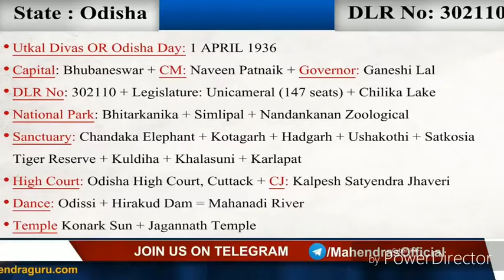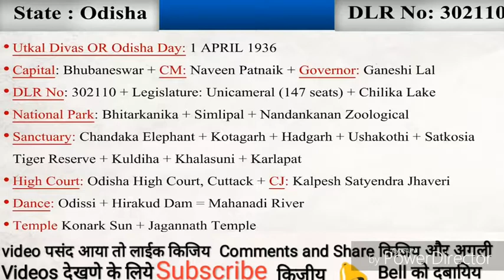Odisha static gk for all competitive examinations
20) Odisha (Orissa)

Formation  : 1 April 1936 (Utkala Dibas/Odisha Day)
Capital.     :  Bhubaneswar
Largest City  : Bhubaneswar
Chief Minister : Naveen Patnaik
Governor     : Ganeshi Lal
Districts.     : 30
Loksabha Seats : 21
Rajyasabha Seats : 10
Official Language : India
Border States   :1West Bengal,2Jharkhand,3Chhattisgarh,4Andhra Pradesh
Folk dances:  Pala Jtra, Daskathia, Mayurbhanj, Chhau, MangalRas,
Sowang, Goti Pua, Baagh Naach, Karma Naach.

Classical dance:  Odissi

Festivals:
RathYatra, MakarSakranti, Mahastami, Kumar Purnima,
DipavaliAmavasya, Sri NrusinghaChatturdashi, Sri
VinayakChaturthi/ Ganesh Chaturthi, KartikaPurnima

National Parks

1. Bhitarkanika National Park   2. Simplipal National Park
3. Kanger Ghati National Park

Tiger Reserves and Birds Sanctuary

Simlipal Tiger Reserve
Satkosia Tiger Reserve

* Bird sanctuary : Nalbana Bird Sanctuary

Wildlife Sanctuarys

1. Chandaka Elephant Sanctuary 2. Hadgarh Wildlife Sanctuary
3. Kotagarh Wildlife Sanctuary  4. Satkosia Tiger Reserve
5. Nandankanan Zoological Park

Dams

1. Indravati Dam : Indravati River
2. Hirakund Dam : Mahanandi River
* Konark Sun Temple
* Chilika Lake - The largest coastal lagoon in India

Jalaput Dam, Machkund
Balimela Reservoir, Sileru
Patora Dam, Jonk River
Rengali Dam, Brahmani River

Power Plants:  Talcher Thermal Power Station (TTPS), Angul district
IB Thermal Power Station, Jharsuguda district

Airports:  Biju Patnaik International Airport, Bhubaneswar

* Important Stadiums:

Barabati International cricket Stadium,
Veer Surendra Sai Stadium, Sambalpur
DRIEMS Ground, Cuttuck
Kalinga Stadium, Bhubaneswar
BijuPatnaik Hockey Stadium – Bhubaneswar, Jawaharlal
Nehru Indoor Stadium – Cuttuck, East Coast Railway
Cricket Stadium – Bhubaneswar